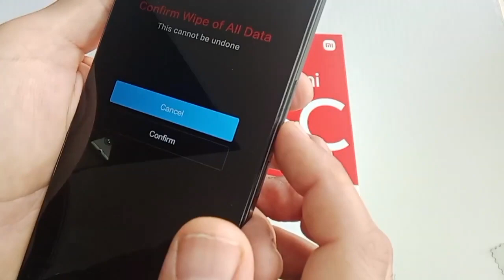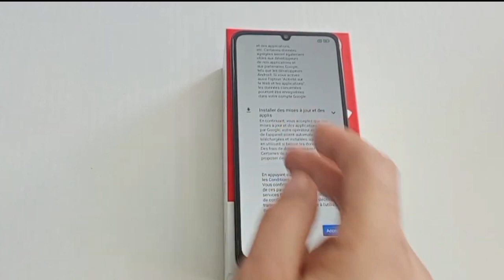Comment faire un formatage pour Redmi 13c Hard reset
how to make a hard reset on Redmi 13c formatage Redmi 13c,كيفية عمل فرمتاج لهاتف ردمي 13c how to make a hard reset for Xiaomi Redmi 13c
كيفية عمل فورمات ،Redmi 13c,تفورماطي تليفون,كيفاش نفورماتي تليفون,كيف تفورماطي الهاتف,طريقة فورمات سامسونج,كيف فورمات,kifach nformati telefon,hard_reset redmi 13c,formatage redmi 13c,